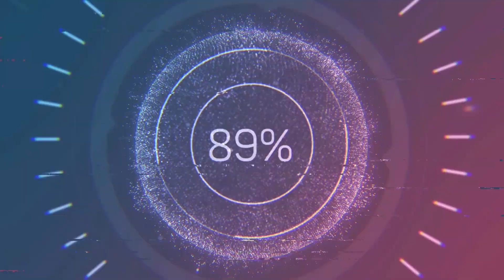Devils Backbone, Blue Sky Round trip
Heading north on DBB to Blue sky.  Laughing horse is not my favorite but you have to ride it to get to much better flowing trails like Indian Summer and Blue Sky.  Lots of fun, but GoPro battery ran out when I was nearing the end of my 3 hr ride.

Enjoy and lets ride sometime.